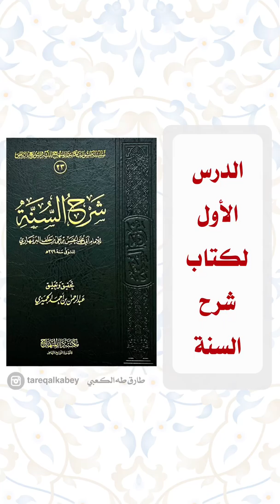شرح السنة للبربهاري ( ١ ) / طارق الكعبي